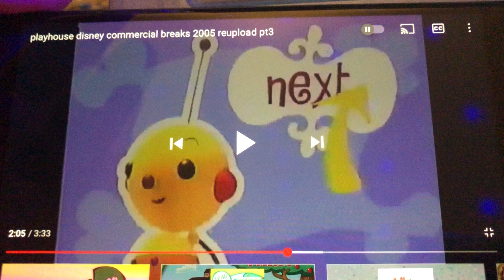Up next Rolie Polie Olie/ Disney’s House Of Mouse RARE